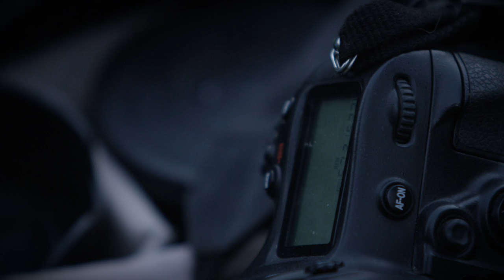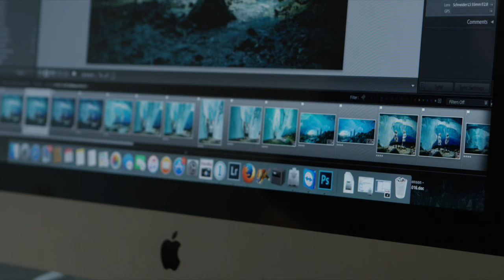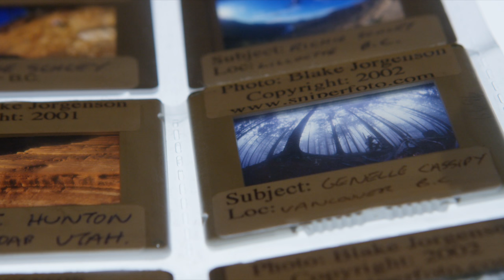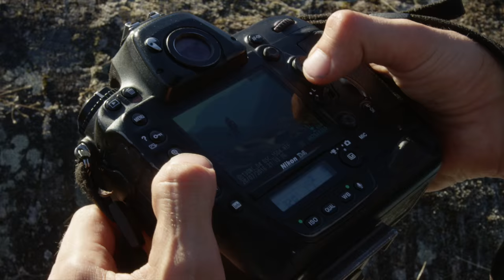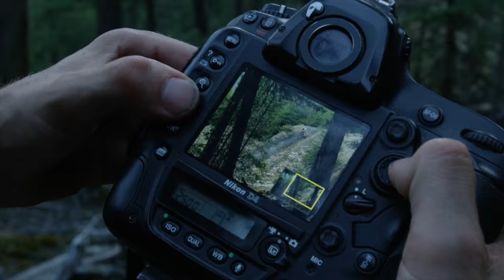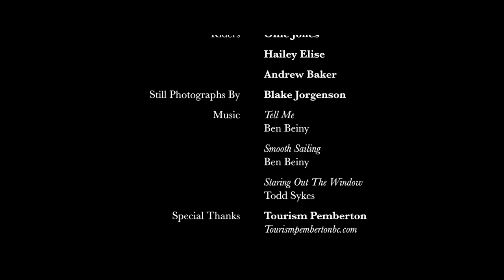Pemberton, BC with Blake Jorgenson // Snapshot Episode 3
In this Episode: Blake Jorgenson has an impressive resume as a professional photographer. From the days of Kranked and shooting the first tracks down A-Line, Blake has since witnessed a lot of change in the mountain bike world, along with the shift from shooting film to digital. He’s adapted in fine fashion, but is one of the few photographers still shooting film at all, something that says a lot about both his style and intentions. Most importantly, what hasn’t changed is his approach to shooting photos—enjoying the experience is the priority.

Snapshot is a series focusing on four different photographers and the communities in which they live and work. World-class photography is a mix of amazing locations, unique characters and capturing the moments that happen in between. This series tags along with some of the worlds best photographers in the Sea to Sky corridor and provides a glimpse into the way they operate while documenting the area’s remarkable trails.